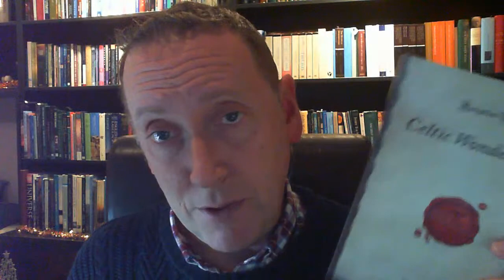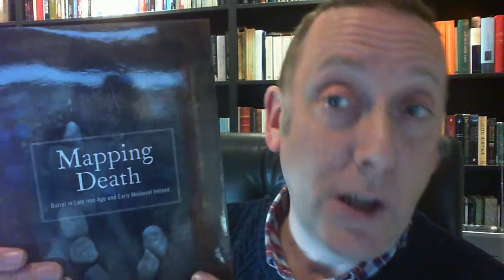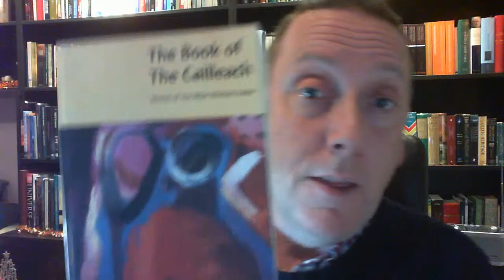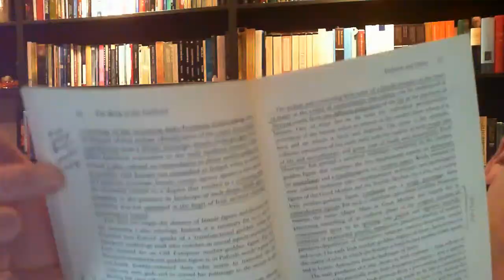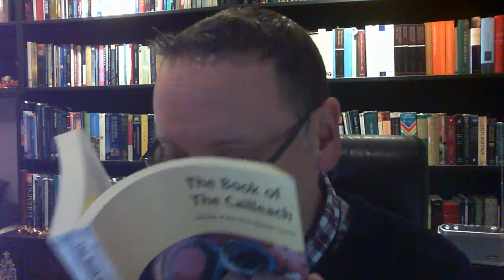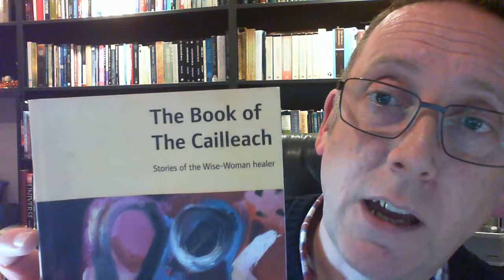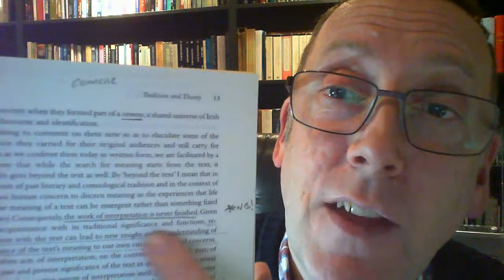Mythical Ireland Book Talk #8: The Book of The Cailleach by Gearóid Ó Crualaoich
Following a short hiatus, the Mythical Ireland Book Talk series comes back this evening with episode #8 which is about the wonderful 'The Book of the Cailleach' by Gearóid Ó Crualaoich. The author was Professor of Folklore and Ethnology at University College Cork and is widely regarded as one of the most original thinkers in these fields. His book about the Cailleach is a wonderful tome, scholarly yet accessible, exploring this powerful female agency of the oral traditions of Ireland's rural communities, whose origins lie in the obscure mists of prehistory. Join us as we explore The Book of The Cailleach.